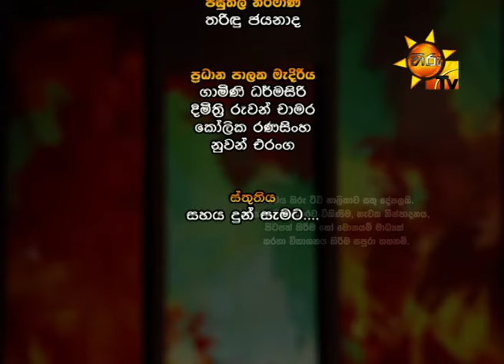Hiru TV Morning Show EP 1565 | 2018-09-20